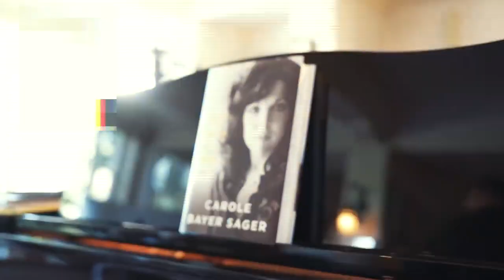The Story Behind "The Prayer" Andrea Bocelli | Celine Dion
Legendary songwriter Carole Bayer Sager shares the story behind creating the GRAMMY and Oscar winning song "The Prayer" performed by Céline Dion and Andrea Bocelli.